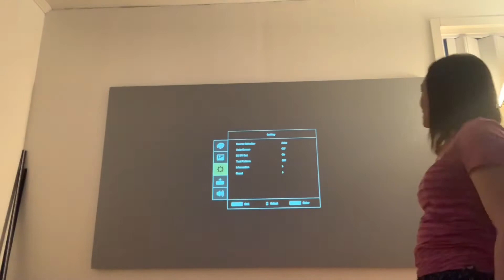SHOP WITH US AT IKEA IN SWEDEN + PROJECTION SCREEN || Team Hakansson Official || Our Life in Sweden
Let’s go to IKEA Kalmar here in Sweden. First night in our new house.

Hi beshies!
Welcome to Team HakanssonOfficial
Today’s vlog is all about shopping, trying our projection screen and 1st night in our home sweet home.
Love you all! Be safe and be nice

XOXO, Team Hakansson Official 👨‍👩‍👧‍👦💋🇸🇪